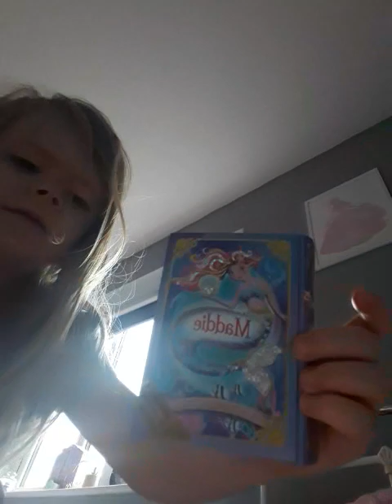get ready with me for school